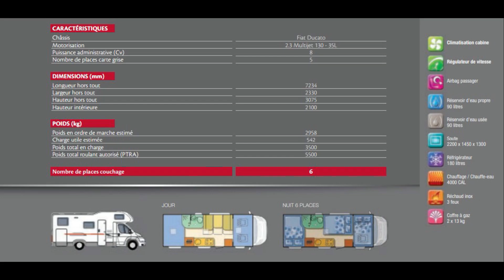Camping-car d'occasion moins de 30000€ - Acheter un camping-car d'occasion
Dans cette nouvelle rubrique, je vous propose de découvrir des camping-cars d'occasion dans différentes gammes de prix pour tous les budgets, Profilé, intégral ou avec capucine suivants vos besoins.
Ici un camping-car Adria 690 DK Sport capucine que l'on trouve actuellement sur le marché de l'occasion aux alentours de 30000 euros.
N' hésitez pas à laisser vos commentaires et vos questions.

Découverte et Passion camping-car.
Je partage avec vous ma passion des voyages, du camping-car et des belles images. Goûtez à la liberté que procurent les vacances en camping-car ou en fourgon aménagé, et découvrez le Monde au plus proche de la Nature.
☕️ Accessoires Camping-Car :
►Batterie Casseroles camping-car
►Boite rangement compartiment SDB/Cuisine
►Boite rangement compartiment SDB/Cuisine/Chambre
►Tissu Antidérapants 150 X 50 cms
►Panier de rangement
►Panier de rangement écologique
►Panier pliable en toile épaisse

📷 Mon Matériel Photo & Vidéo :
►Panasonic Lumix FZ1000
►Chargeur 12V USB + 2 Batteries/Accus Lumix FZ1000
►Micro Rode
►Micro Rode alternative moins cher
►Filtre Polarisant CPL

📱 Mon Matériel Téléphone/Photophone :
►Iphone 12

🎥 Mon Matériel Vidéo autres Caméras:
►DJI Osmo Action
►Filtres ND (indispensable) Osmo Action
►DJI Osmo Pocket
►Filtres ND (indispensable) Osmo Pocket
►DJI Osmo Pocket 2
►Carte Micro SD Ultra Rapide 64go
►DJI Mavic Mini
►Carte Micro SD Ultra Rapide 128go
►Filtres ND (indispensable) Mavic Mini
►Filtres ND Lot de 4 (indispensable) Mavic Mini
►Panasonic Lumix GX80
►DJI Mavic Mini 2

💻 Mon Matériel Informatique :
►PC Gamer/Montage Vidéo
►Ecran 1
►Ecran 2
►Disque Dur SSD 1To portable
►Disque dur SSD 1To Interne
►Tapis de souris
►Multiports Data Hub USB indispensable